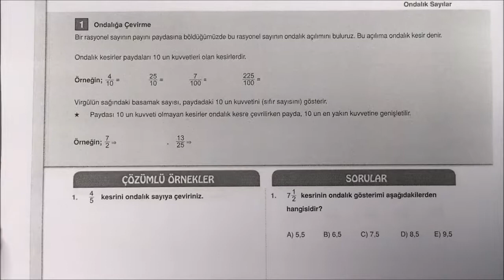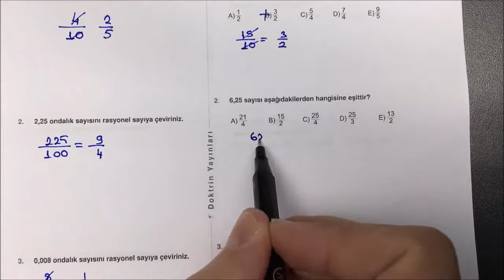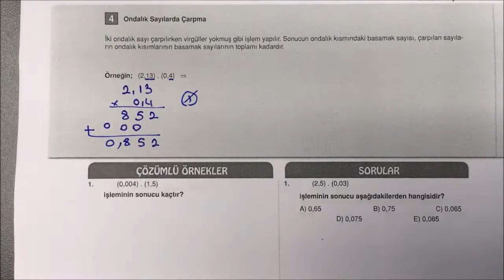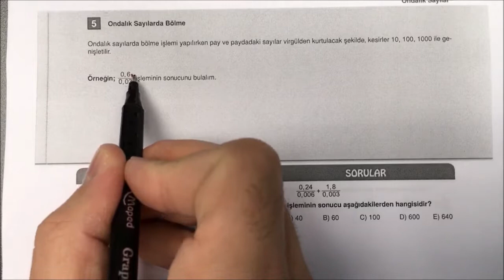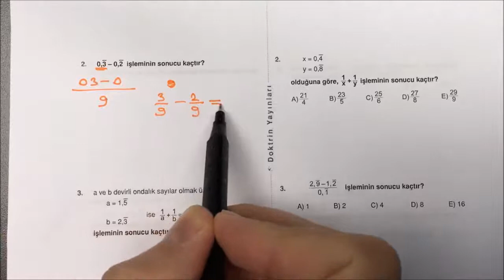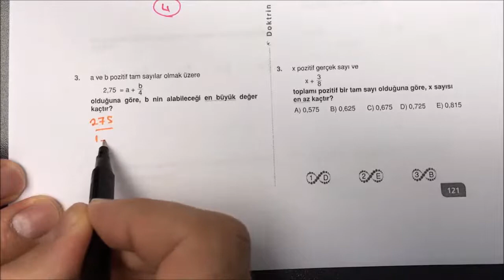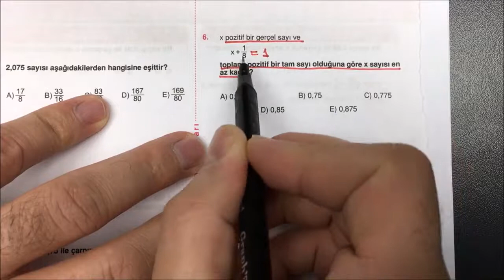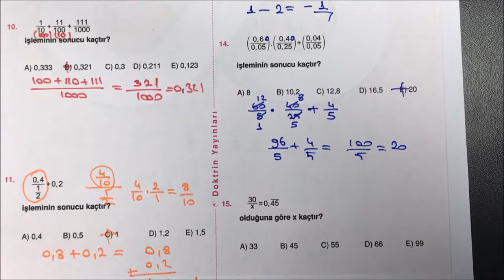9 Ondalıklı Sayılar Sıfırdan Sonsuza Matematik Kitabı